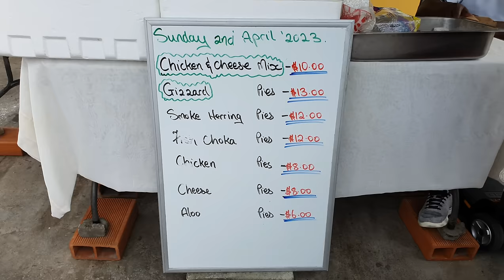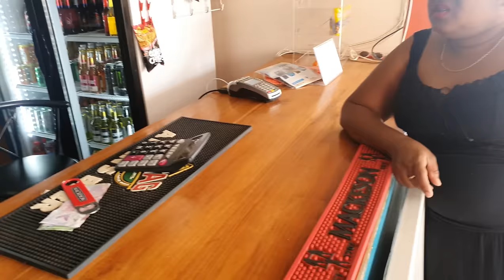The Well Fun Water Park 💧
I apologise for posting this a day late 🙏🏽
We had a beautiful day at the wll fun water park cooking stewed chicken, curried duck, dhal and rice.
A very nice place to be.